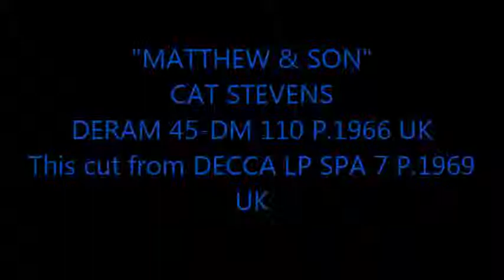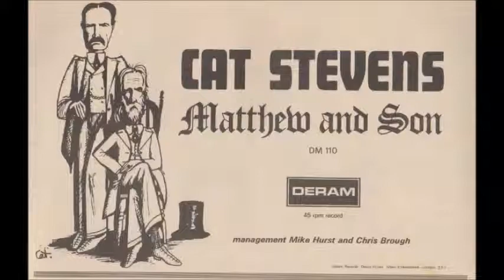"MATTHEW & SON" CAT STEVENS DERAM 45-DM 110 P.1966 UK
This cut from DECCA LP SPA 7 P.1969 UK